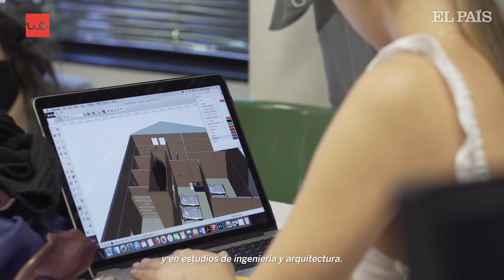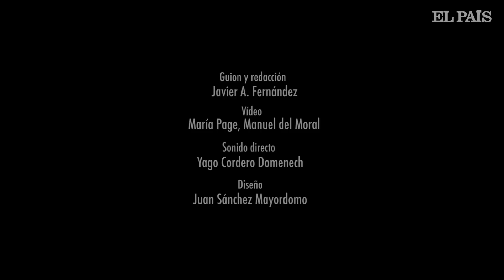Un entorno simulado para iniciarse en la vida profesional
Paloma Velasco, directora de modelo académico y transformación virtual de la Universidad Europea, explica cómo las prácticas simuladas que reproducen entornos laborales gracias a la tecnología reducen el tiempo de adaptación de los estudiantes a la empresa, a la par que les hacen ganar seguridad y confianza.